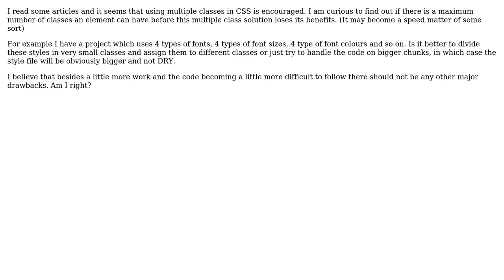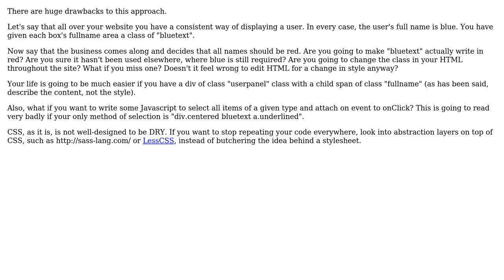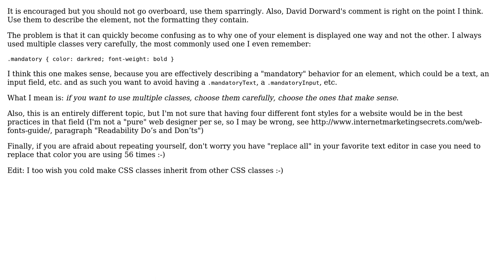Is there a drawback in defining multiple small DRY classes, instead of bigger more repetitive...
Software Engineering: Is there a drawback in defining multiple small DRY classes, instead of bigger more repetitive classes?

With thanks & praise to God, and with thanks to the many people who have made this project possible! | Content (except music & images) licensed under CC BY-SA | Music | Images & others | With thanks to user pdr user Jalayn user Ionut user Doug T. user BillThor and the Stack Exchange Network Trademarks are property of their respective owners. You are responsible for your own actions.